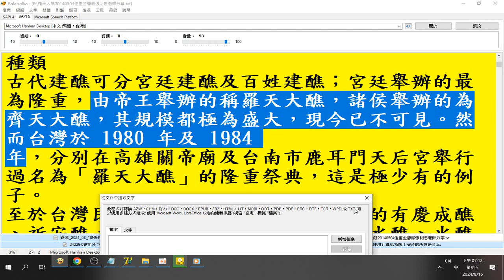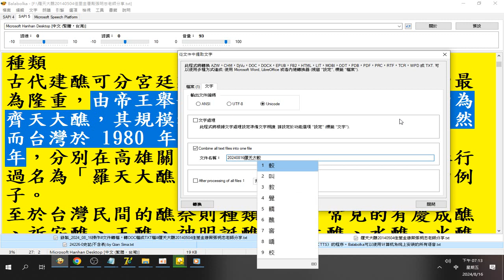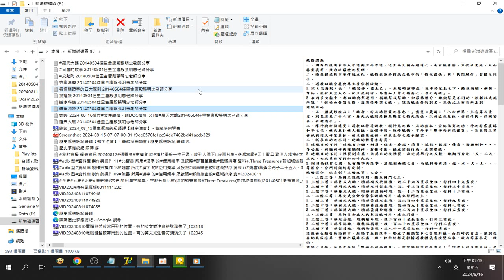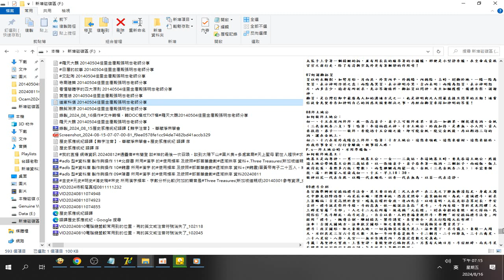羅天大醮 20140504佳里金唐殿張明忠老師分享(20240816操作#文件轉檔，轉DOC檔成TXT檔)